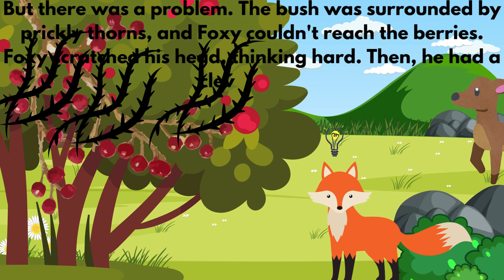Short story for kids -A FOX’ S FOOD HUNT || Bedtime story || moral story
Title:  Short story for kids -A FOX’ S FOOD HUNT || Bedtime story || moral story
This video is about:
A Fox's food hunt - what do foxes eat: complete list of what foxes hunt, and eat
A Fox's food hunt - she gave a hungry fox food and he brought his friends ❤️.
wonderful wyoming wildlife - fox hunting for dinner.

eagle chasing and hunting fox on meadow.

Welcome to Cozytoon, This channel is made to promote good behavior, Healthy habits, and basic academic skills in kids through engaging and entertaining stories. Our stories are carefully crafted to inspire positive behavior, encourage healthy habits, and teach some basic academic concepts. Here you can find short stories for kids,bedtime stories for kids to encourage positive attitude and behavior At Cozytoon, we believe storytelling is an effective way to teach children essential life skills and academic concepts. Thank you for joining us on this journey.
Cozytoon